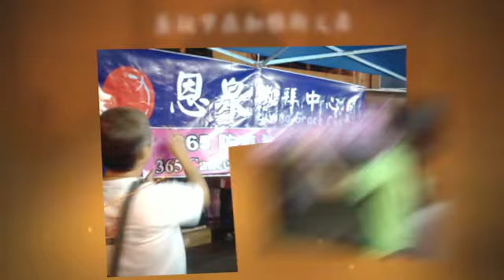365防癌教育与关怀8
恩泉基督教会是以社会关怀为事工导向的教会。有弱势团体关怀，"365防癌教育与关怀"等事工。藉此彰显体现主耶稣的大爱与救恩。欢迎各位参与我们，支持我们，谢谢。